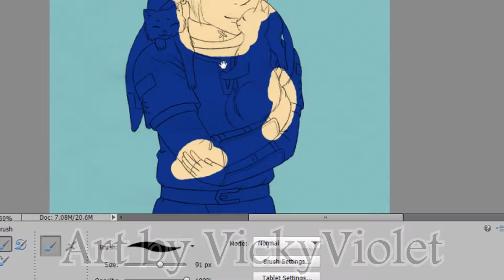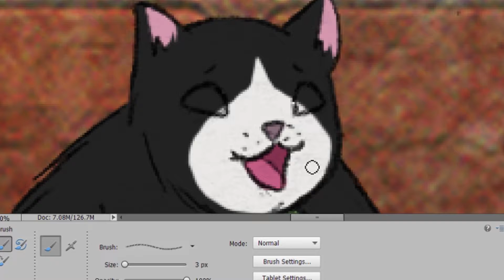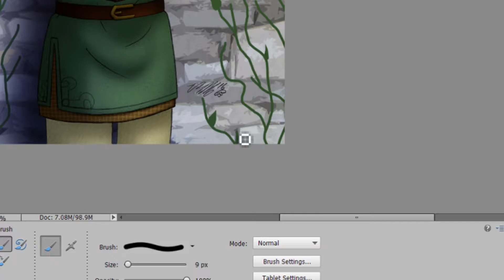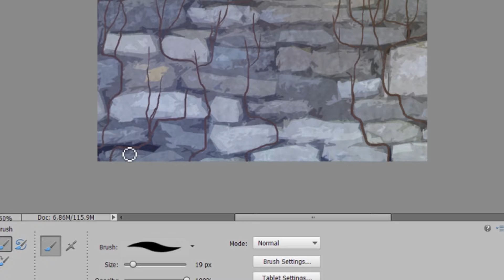Zelda Speedpaint - Link with Cats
*Obligatory apology for the jittery speedpaint*: My recording software captured a very low frame rate version of what I was doing. Even with how extremely sped up it is, the choppiness is still apparent. Not much I could do about it, sorry.

Time: 346.43 minutes (approx 6 hours.) (Not including the sketch.)

Art inspired by The Legend of Zelda: Twilight Princess.